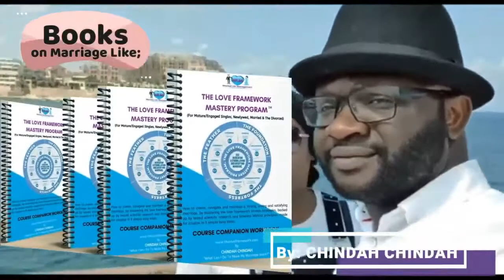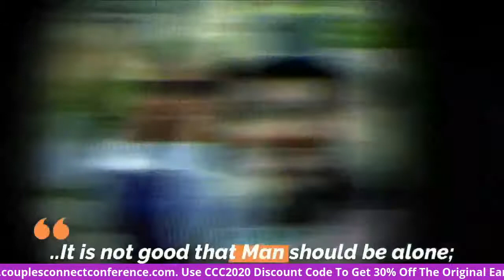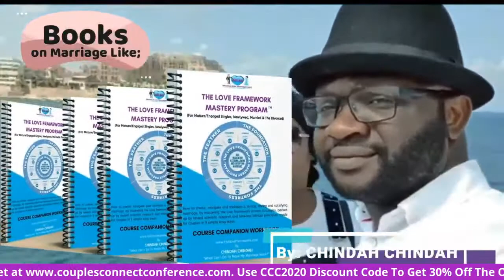Mr.& Mrs Chindah: The Secret Of A Connected Couple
Deeply connected couples are able to stay together and love each other in a more fulfilling way because they don't project blame or responsibility on the other person. Instead, they turn inward and focus on their own shortcomings and consider the ways they can contribute to the relationship to make it better and satisfying.

Our marriage is over 12 years today. We have done everything with intention towards each other. we both agree that we don't want boring and unexciting marriage.

Our marriage is always undergoing relationship enhancement, continuing to improve and nurture our relationship is vital and critical for our overall fulfilment in our relationship, and also keeps us together. This includes spending meaningful time together, making plans together, trying new things to change your routine and communicating both difficult and non-difficult conversations.

Emotional disconnect in a relationship occurs when a partner doesn't feel the closeness they admired earlier in their relationship. When partners are close, they share their feelings and emotions without fear or intimidation. When this element is missing, a partner may feel lonely and disconnected or detached.

We want you to join us in the Couples Connect Conference 2020. let me tell you, more about this signature conference for those who want a connected marriage.

Couples Connect Conference is a timely conference, planned, and organize to address marital challenges for couples of all ages and tribes. It will provide expert knowledge and practical teachings to support couples to rise above every modern-day marital demand.

 This is not restricted to just the married, but the separated, divorced, widows/widowers, newly married, engaged persons, and mature adults are all welcome to attend this life-changing and transformational online conference.

This is a great opportunity to hear and learn from Christian marriage finest experts on building a healthy and strong marriage in an uplifting environment. At the end of this conference, you will be fully equipped, empowered, and educated to create and sustain a fulfilling and lasting marriage in your daily relationships.